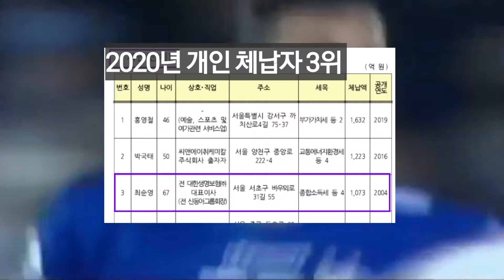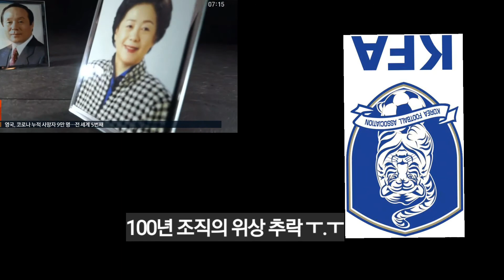전 대한축구협회장님의 레전드급 침대 축구 시전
안녕하세요 올림픽의 모든것 ALL림픽TV입니다.
오늘은, 제 39대~43대까지 5회 연속 대한축구협회장 , 아시아축구연맹 부회장, 할렐루야 축구단 구단주를 지낸 전 신동아그룹 회장의 역대급 탈세를 패러디한 영상입니다. 엄청난 추징금을 10원도 안 내고 호화스러운 생활을 하고있는 비양심적인 전 회장때문에 대한축구협회 의 위상도 떨어졌습니다.